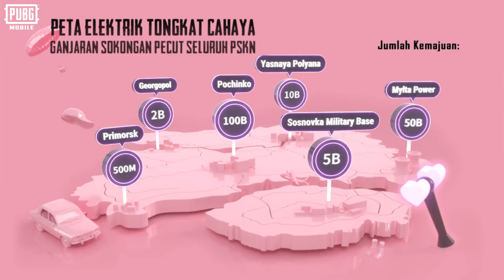🖤 BLACKPINK IN PUBG MOBILE's AREA? 💗 | PUBG MOBILE MALAYSIA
Idola terhangat di dunia kini ada di PUBG Mobile 👑 Banyak acara menarik diadakan sepanjang kolaborasi ini seperti 'Item Kerjasama' dan 'Acara Kejutan'🥳

Pastikan anda tidak terlepas pandang untuk memerhatikan papan iklan bertemakan Blackpink yang akan mula dinaikkan pada 2 Oktober! 👀